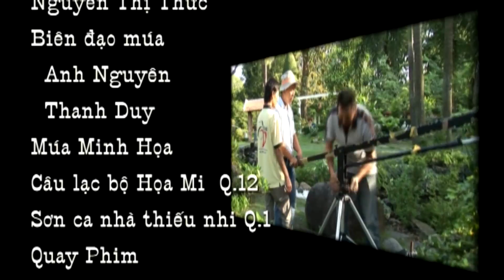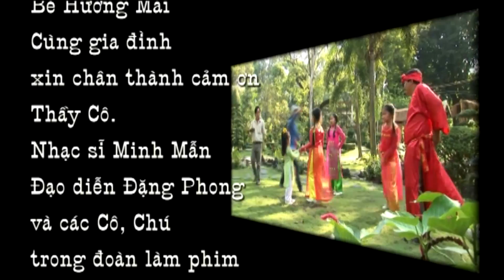Album Bé Lê Tú Hương Mai - SỰ TÍCH HOA MAI VÀNG